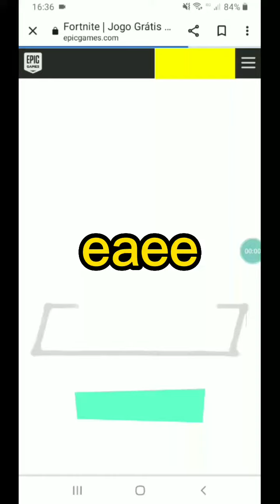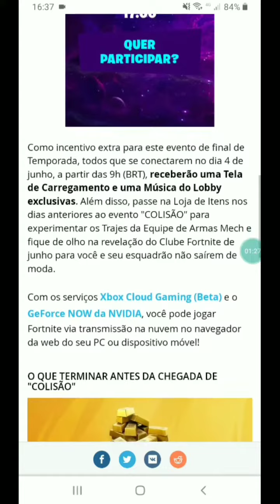evento final da temporada 2 colisão dia 4 de junho!!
explicação sobre o evento do dia 4